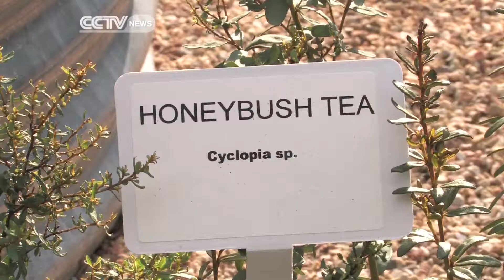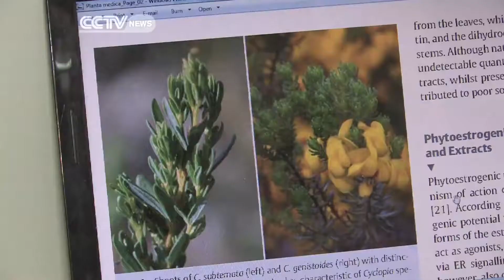SA Breast Cancer Fighting Properties Discovery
Academics in South Africa have discovered breast cancer fighting properties in an indigenous plant called Cyclopia.The discovery has been hailed as promising and a step in the right direction, in curbing a disease that still accounts for over 22% of all cancers worldwide. CCTV's Travers Andrews has more details.